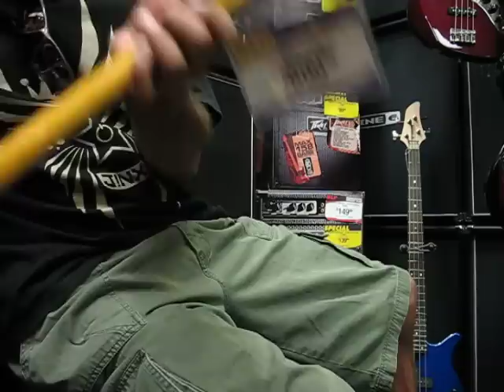Fender 1951 Precision Reissue Bass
showcase a bass, this one is five years earlier than mine,cool